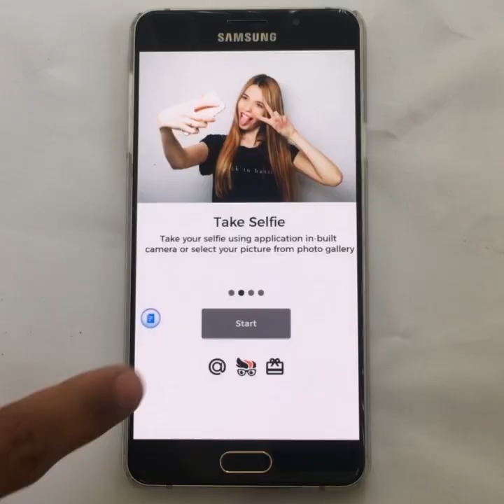Photo Printed Phone Cases for All Smartphones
Download DailyOrders mobile application and Customise the products using your picture.